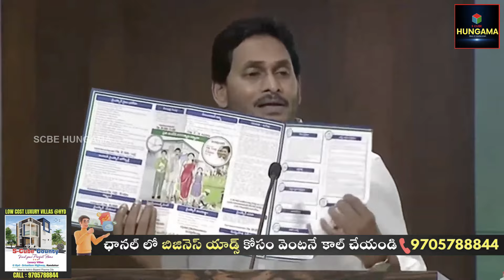YS Jagan Explain About YSRCP Manifesto Greatness | Manifesto is Equal to Bible, Quran & Bhagavadgita